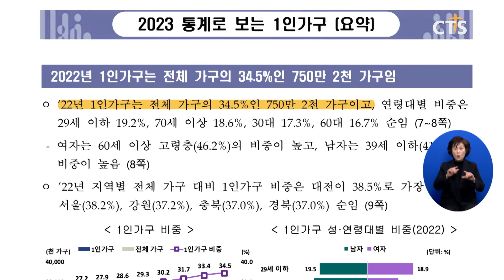[소셜] 사회ㅣ1인 가구 수 역대 최대…소득, 전체 가구의 절반 미만 (이한승) ㅣCTS뉴스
지난해 1인 가구 수가 역대 최대를 기록했습니다.

통계청에 따르면 지난해 기준 1인 가구 수는 전체의 약 35%인 750만 2,000가구로 나타났습니다.

또 지난해 1인 가구의 연간 소득은 3,010만 원으로 전체 가구 평균의 절반에도 미치지 못하는 것으로 파악됐으며 올해 1인 가구의 자산은 지난해보다 0.8% 감소한 약 2억 1,000만 원으로 집계됐습니다.